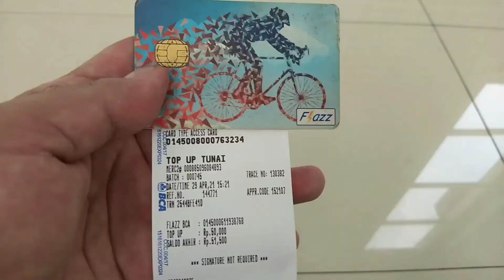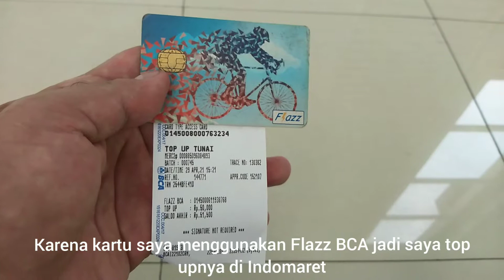STASIUN JATINEGARA SEKARANG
Channel KOTAKU adalah sebuah channel yang menampilkan kemajuan dan peekembangan suatu daerah atau kota dengan menyajikan moda transportasi, sarana olah raga, pusat perbelanjaan,tempat wisata hingga tempat-tempat yang menjadi berkumpulnya khalayak ramai.

Semoga informasi yang kami sajikan bisa menambah wawasan dan pengetahuan teman-teman sekalian. Dan kamipun menerima masukan atau kritik agar channel KOTAKU bisa semakin maju dan berkembang dan bisa memberi manfaat yang berguna.

Terima kasih teman-teman sekalian dan selamat menikmati